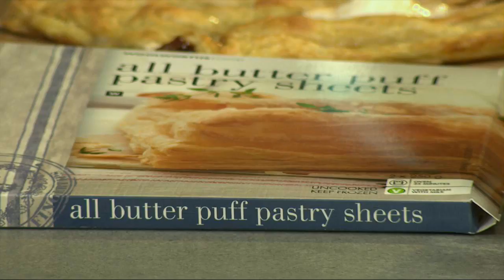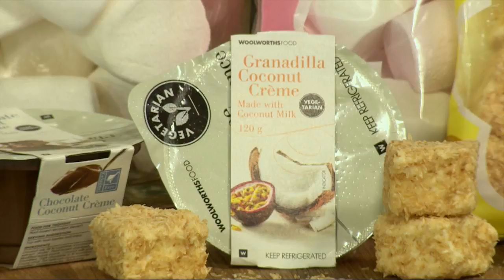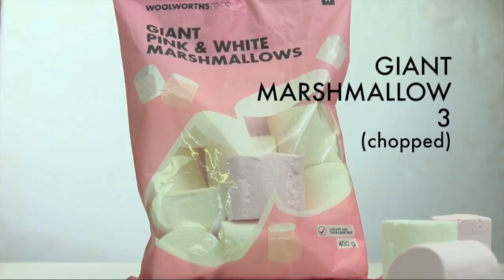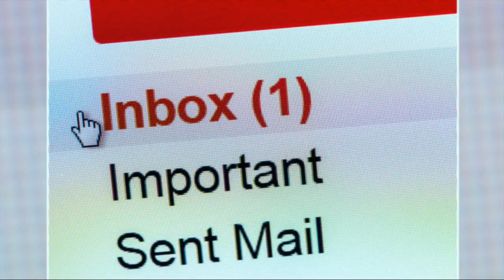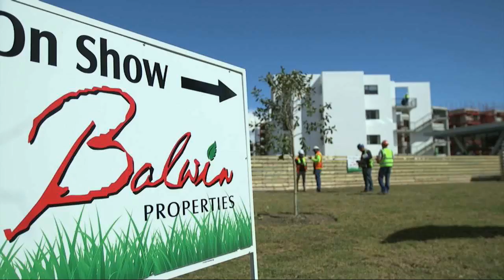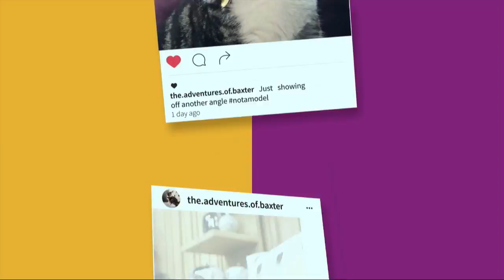Kabomo | Afternoon Express | 19 September 2018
We were joined by writer, poet, editor, musician, producer, and actor; Kabomo. He performed a new song from his new soul album AllThingsRed exclusively for AfternoonExpress!

In the kitchen we prepared 5 ingredient braai s'mores and Nolac falooda.

We know how important it is to ensure our pets live comfortable lifestyles, so we've adapted the Afternoon Express loft to be comfortable for Donut & Baxter. And to match their growing needs we have the help of Pedigree & Whiskas.